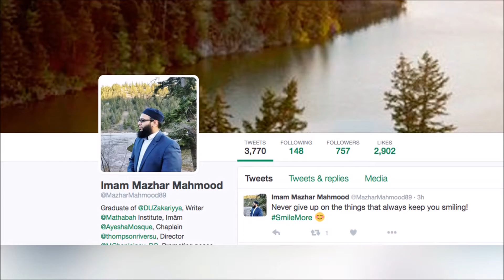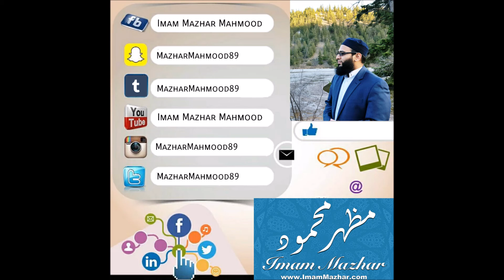Kamloops Imam Getting Ready To Leave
This is an interview when Imam Mazhar Mahmood was preparing to leave Kamloops. Kamloops is his town at heart and he will always love the community of Kamloops.

The Kamloops Mosque will soon be in search of a new Imam. After serving for 2 years as the religious leader of the mosque in Knutsford, Imam Mazhar Mahmood's contract is expiring, and he will be leaving the city later this month.

 He led a growing congregation, his wisdom and vision helping to bring people of all religions together.

Imam Mahmood was known for using social media to defend his religion and used his knowledge to fight stereotype's brought on by acts of extremism committed worldwide.

He's only been in Kamloops for 2 years, but it hasn't taken long for Imam Mazhar Mahmood to have a big impact on the community.

"I enjoyed my time genuinely in Kamloops and living in Kamloops was the best portion of my life I could say," says Imam Mahmood.

Since 2014, Imam Mahmood has lead the mosque in Knutsfor, but his contract expires at the end of May and he's getting ready to leave the city. Imam Mahmood has been a leader and role-model for local Muslims, but also the broader community as well, connecting with religious circles of all kinds.

"I hope I re-echo the sentiments of many of our broader Kamloops community members who said you added to the diversity in Kamloops and this would be the biggest achievement for me, it was just for the sake of building that relation, building that comfort and nothing else, and that's why I personally think the biggest job of the Imam is community outreach."

Imam Mahmood has had strong relationships with some of the Christian Pastors in Kamloops. He has been active on twitter from the moment he arrived, and has never shied away from speaking to the media. Many have equated Islam with terrorism, and portrayed all Muslims to be terrorists, but the Imam worked hard to dismiss the stereotype of Muslim extremism.

"I didn't do anything extraordinary to present the goodness of my religion, I just presented the religion of Islam as is and people understood it as is, rather than understanding it from a second source or the media which often times perverts the religion of Islam in talking about it."

Imam Mazhar Mahmood also served as Chaplain at Thompson Rivers University. He has also been very involved with the Syrian Refugees who have come to Kamloops.

"They've taught me the quality to be thankful to God for what we have because of the harsh conditions they've come from, coupled with this, I'll always maintain a connection with all the Syrian refugees I was connected with here in Kamloops."

Imam Mahmood says he will always have a place for Kamloops in his heart. He isn't quite sure where the path will lead him next, but he hopes to be that refreshing voice, and continue to make change.

"Wherever I go and wherever I may be, I always hope I may be utilized as a key of goodness and positivity in that society and that community hopefully," says Imam Mahmood.